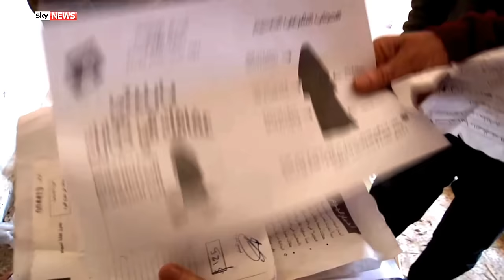Fighting Islamic State: The Road To Raqqa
Meet the forces trying to beat Islamic State in Syria. Sky News joins them on the road to Raqqa.

and download our apps